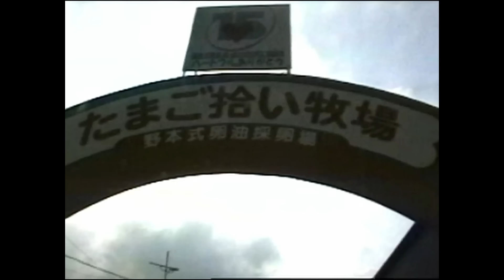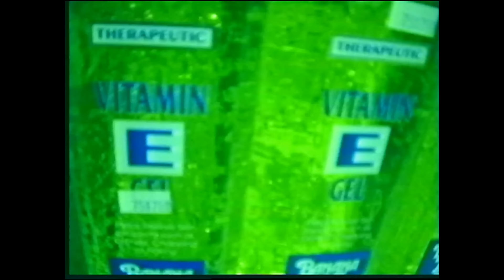電気グルーヴ 『誰だ！ (瀧 EDIT)』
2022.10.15（Sat.）ぴあアリーナMM（横浜）で、3年半振りのワンマンライブ決定！

「誰だ！ (瀧 EDIT)」MUSIC VIDEO

Amazon Music